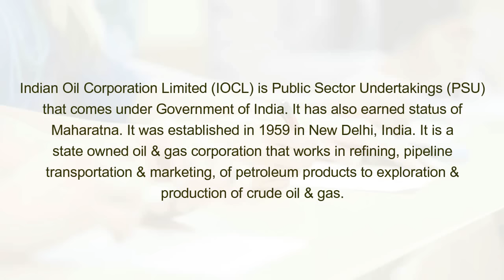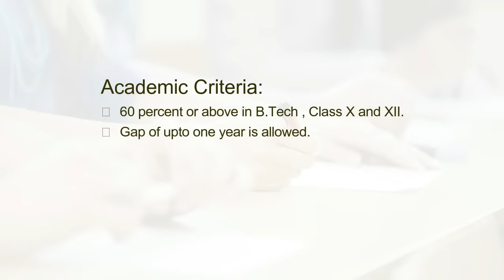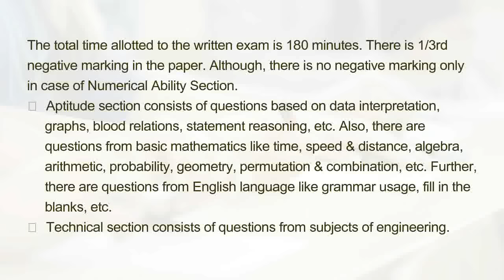How to Crack IOCL Exam ?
Indian Oil Corporation Limited (IOCL) is Public Sector Undertakings (PSU) that comes under Government of India. It has also earned status of Maharatna. It was established in 1959 in New Delhi, India. It is a state owned oil & gas corporation that works in refining, pipeline transportation & marketing, of petroleum products to exploration & production of crude oil & gas.